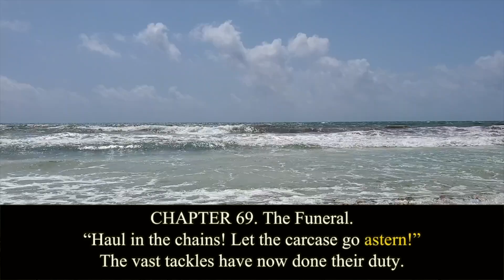Moby Dick. Chapter 69. Herman Melville. Audiobook.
Moby-Dick, or The Whale.
Written by Herman Melville (1819–1891).